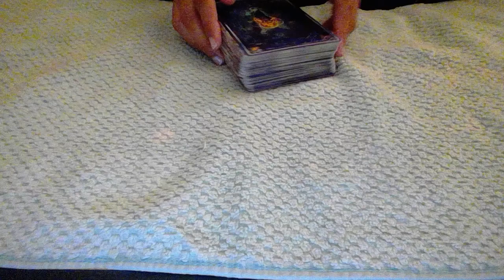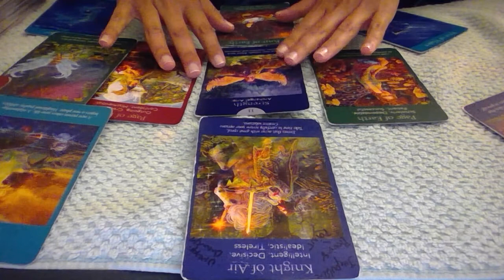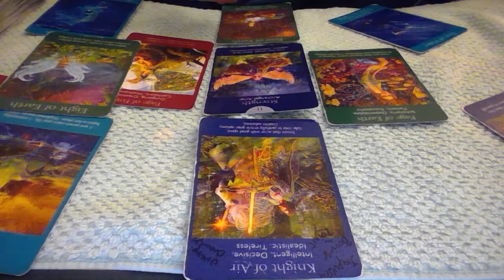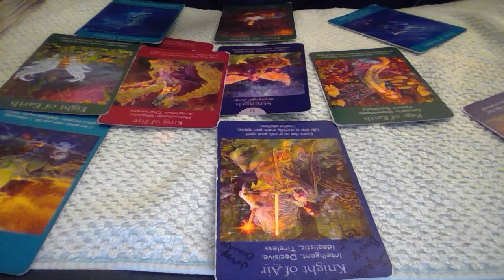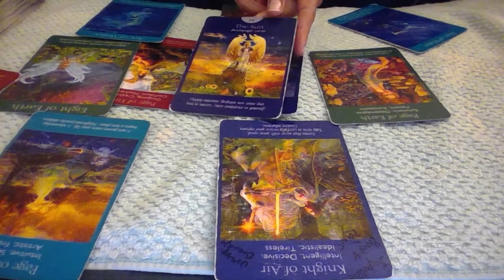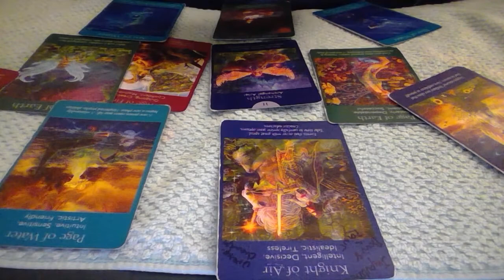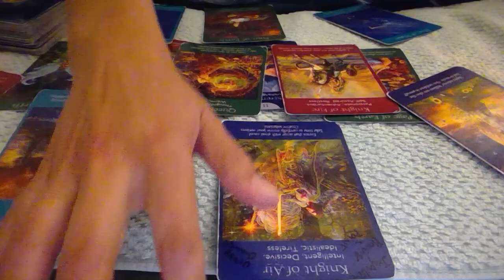ARIES TU TIEMPO ES ORO, LO ENTENDERAS AQUI - DICIEMBRE 2021